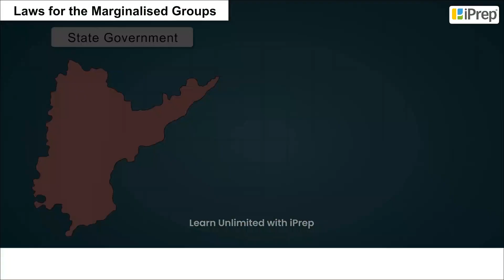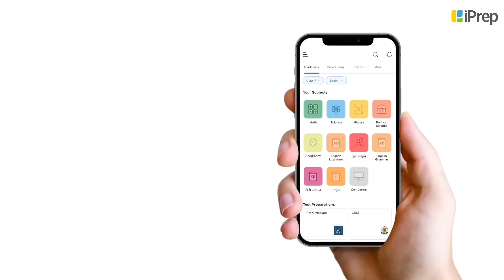Laws for The Marginalised Groups | Confronting Marginalization | Political Science | Class 8 | iprep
In this video, we have explained Laws for The Marginalised Groups, an important concept in the chapter, Confronting Marginalization from Political Science for Class 8.

iPrep offers rich and comprehensive learning content for Nursery to 12th including:

✅ Chapter-Wise Assessments
✅ Co-curricular Courses
✅ Career Orientation